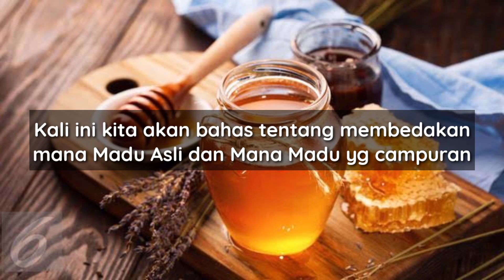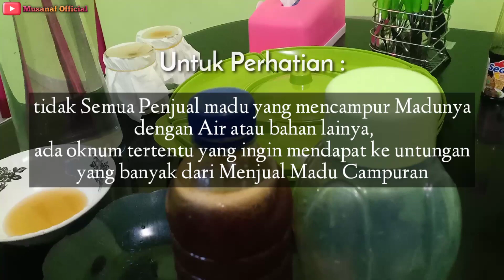Cara memilih Madu Asli dan Madu Campuran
Bismillah.
Oke sobat semua kali ini kita akan bahan bagaimana memilih madu asli dan madu campuran, jadi sobat semua bisa ikuti cara saya dalam vidio ini yah.
Semoga dengan meminum Madu setiap hari baran kita bisa lebih sehat dan lebih fit lagi ya sobat semua, selamat mencoba.